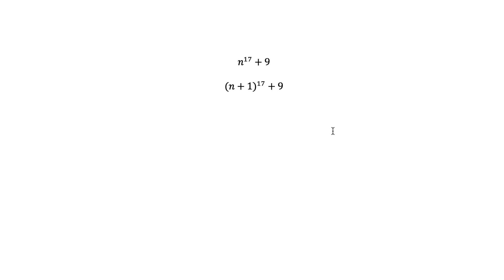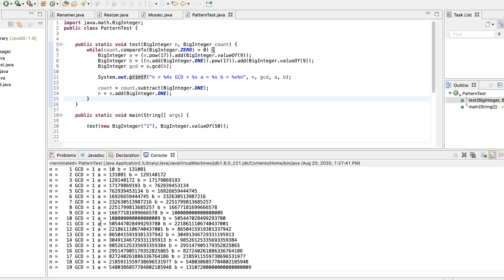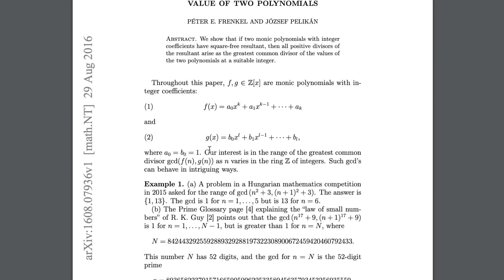Patterns that appear to hold, but don't - 8424432925592889329288197322308900672459420460792433